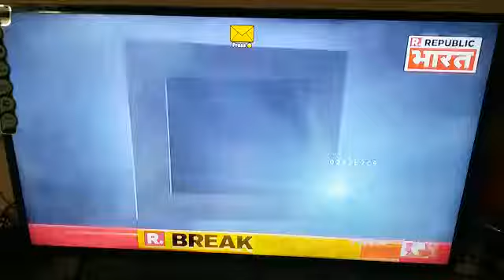Pooja Movie Creations R Bharat